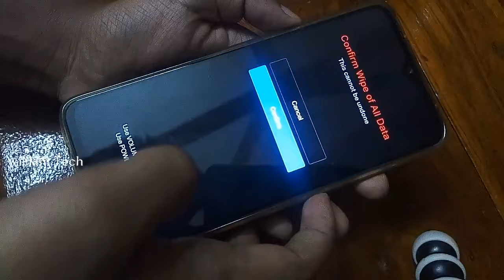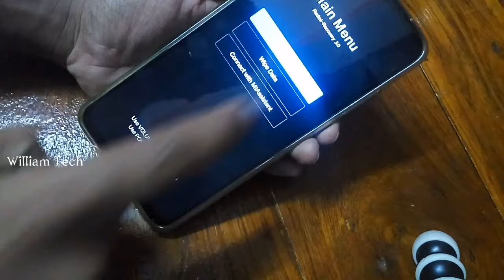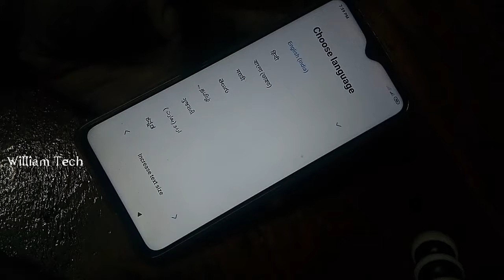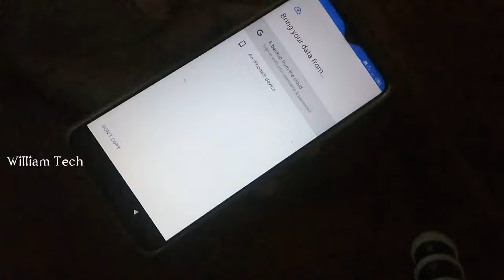How to reset phone in telugu | factory reset | hard reset | phone reset easy trick telugu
hello guys here's the video about reset or factory reset phone easy trick in telugu, in this video i was reseted Mi note 8 pro
Phone reset easy trick...

williamcareychinna97@oksbi